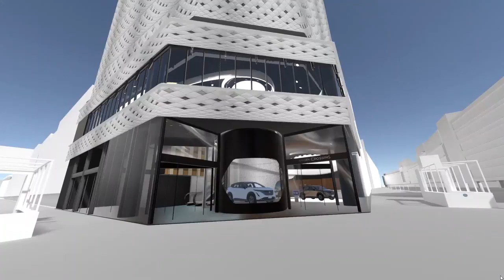Η γκαλερί Nissan Crossing προσφέρει την εμπειρία της εικονικής πραγματικότητας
Η Nissan λάνσαρε τη γκαλερί Nissan Crossing σε εικονική πραγματικότητα, δημιουργώντας έναν νέο τρόπο επικοινωνίας στο metaverse.

Το Nissan Crossing, η γκαλερί της Nissan στο ακριβοθώρητο προάστιο Ginza του Τόκυο, είναι μια γκαλερί εμπειριών της μάρκας, όπου οι επισκέπτες μπορούν να κατανοήσουν το όραμα του Nissan Intelligent Mobility και να βιώσουν πώς θα είναι η οδήγηση στο μέλλον.

Τώρα το Nissan Crossing έχει αναδημιουργηθεί σε μια εκδοχή εκπληκτικής εικονικής πραγματικότητας,  παρουσιάζοντας το ολοκαίνουργιο ηλεκτρικό crossover Ariya. Μπορείτε να βρείτε την εικονική συλλογή με το όνομα "NISSAN CROSSING"* στην VR πλατφόρμα κοινωνικής δικτύωσης  VRChat, στην κατηγορία "Worlds".

Ο εκθεσιακός χώρος VR παρέχει ένα νέο μέσο ψηφιακής επικοινωνίας και προσφέρει ποικιλία περιεχομένου και εμπειριών, συμπεριλαμβανομένων νέων ανακοινώσεων και ενημερώσεων. Μια εναρκτήρια περιοδεία θα πραγματοποιηθεί μέχρι το τέλος του έτους για να τονίσει τους κινδύνους της κλιματικής αλλαγής και πώς θα μπορούσε να είναι το μέλλον με τα ηλεκτρικά οχήματα.

Η ανάπτυξη της εικονικής γκαλερί έγινε δυνατή χάρη στην υποστήριξη κορυφαίων δημιουργών VR. Ως μέλος της κοινότητας VR, η Nissan θα συνεχίσει να υποστηρίζει τους δημιουργούς και στοχεύει να πρωτοστατήσει σε νέες πρακτικές  που υπερβαίνουν την πραγματικότητα.

*Η ρύθμιση Community Labs πρέπει να είναι ενεργοποιημένη.

Σημείωση: Δεν υπάρχει άμεση σχέση μεταξύ αυτής της πρωτοβουλίας και του VRChat.